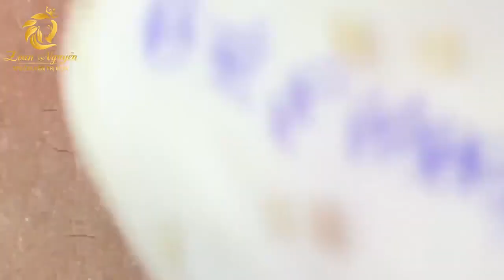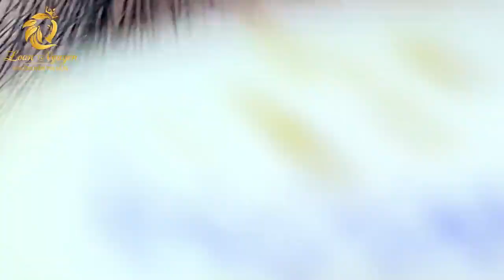Blackhead Removal With Sac Dep Spa